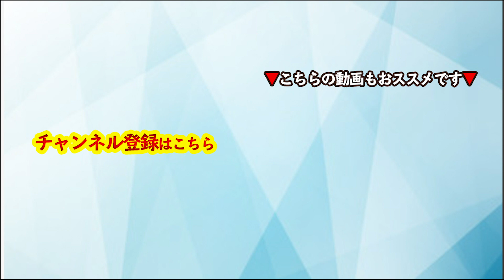【音声】コーチング ゴールからエネルギーが生まれる〜気がついたらゴールを達成するエネルギーを生み出す秘訣